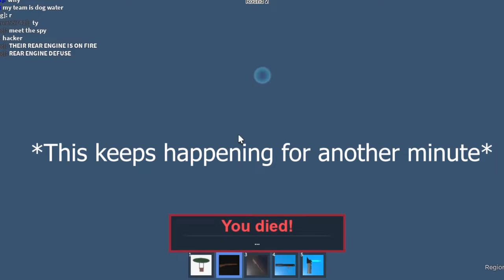The Zeppelin Experience